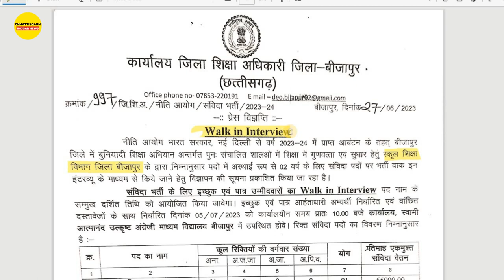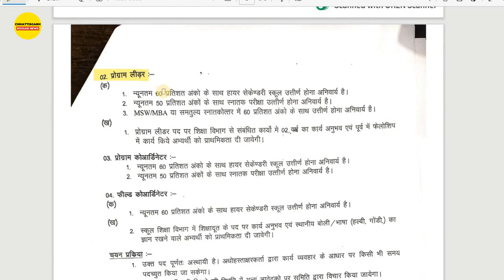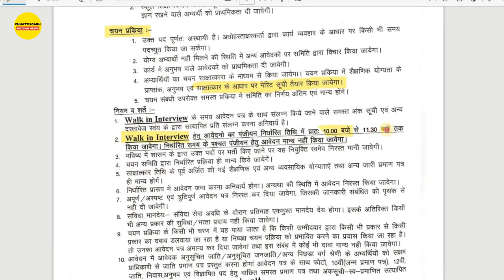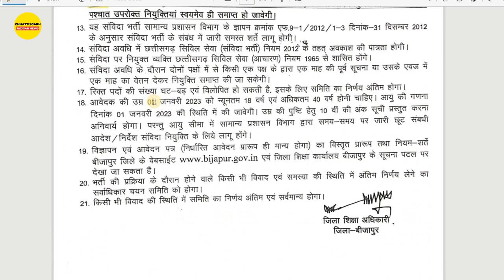स्कूल शिक्षा विभाग सीधी भर्ती 2023 | 10वीं/12वीं/स्नातक पास करें आवेदन | DEO Bijapur Vacancy 2023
स्कूल शिक्षा विभाग सीधी भर्ती 2023 | 10वीं/12वीं/स्नातक पास करें आवेदन | DEO Bijapur Vacancy 2023. School Education Department Direct Recruitment 2023. School Education Department Direct Recruitment 2023 | 10th/12th/Graduate pass apply. DEO Bijapur Recruitment 2023. DEO Bijapur Recruitment 2023: Office of the District Education Officer, District – Bijapur (Chhattisgarh) has invited applications for recruitment to contractual posts, interested and eligible qualified candidates can apply to the office on 05/07/2023 with prescribed and desired documents. Be present in the office, Swami Atmanand Excellent English Medium School, Bijapur at 10.00 am.

👉Join us for Daily Rojgar Update:
[1] Telegram:

नोट - हर दिन की तरह आज फिर से हम आपके लिए एक नई नौकरी की जानकारी लेकर आए है। अगर लगता है कि इससे आपके भाई-दोस्त या फिर रिश्तेदार की जरूरत पूरी होती है। तो उन्हें यह जरूर भेजें। ताकि भविष्य में होने वाली भर्ती परीक्षाओं में यह आपके और आपके दोस्त और रिश्तेदारों के लिए फायदेमंद साबित हों।